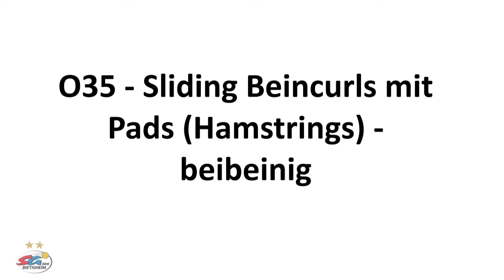Kräftigung Oberschenkel - O35 - Sliding Beincurls (Hamstrings) mit Pads - beidbeinig